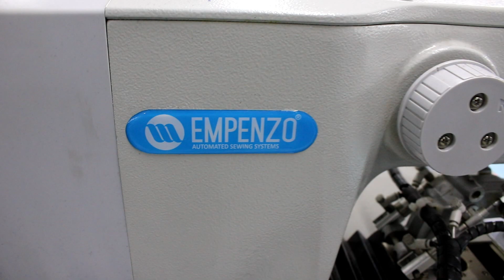Empenzo Label Attaching Machine | Epz-760 LAM